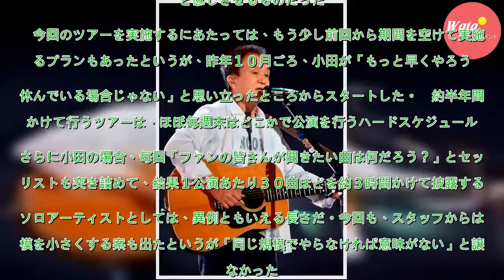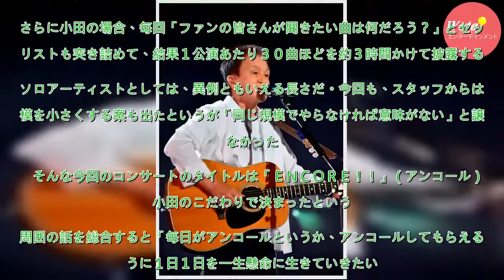小田和正古希ツアータイトルが「アンコール」の理由 - 音楽 : 日刊スポーツ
シンガー・ソングライター小田和正（７０）が４日、熊本・益城町のグランメッセ熊本で全国アリーナツアーを開幕させた。約１年半ぶりのツアーでは、全国２１カ所で４８公演を行う。　前回の全国ツアーの千秋楽・沖縄公演も取材した。ＭＣでは「またこうしてツアーに出られる日を心から待っています」とファンに約束してい...